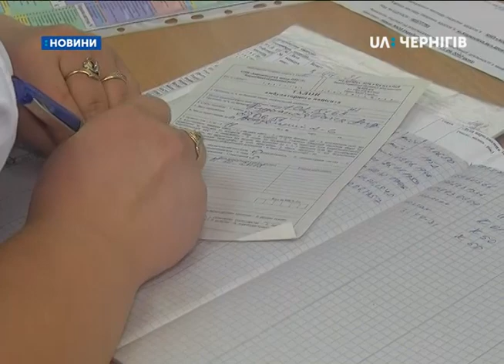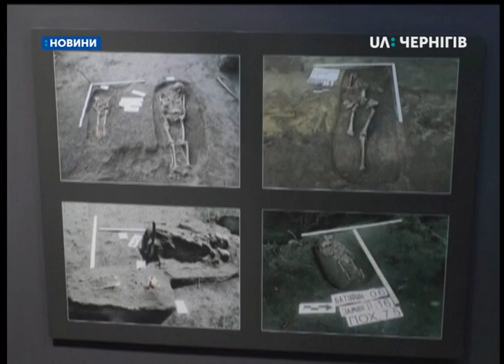2.10.2018. Новини. 17:00